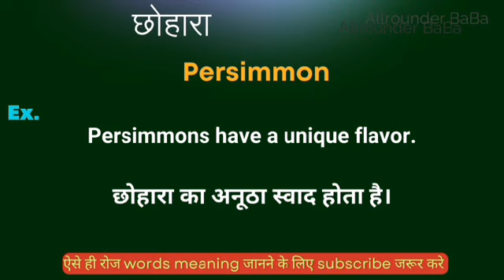छोहारा को इंग्लिश मे क्या कहते हैं || chohara ka english meaning || word meaning in english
Chohara meaning in english
Hindi to English
Word meaning